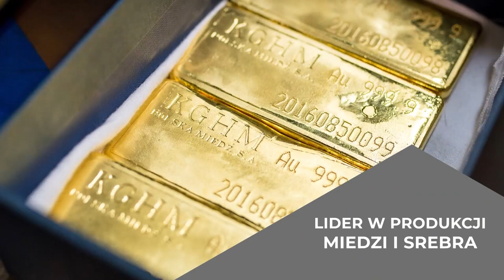MerhabaLubin | Trening w strugach deszczu, urodziny Bartola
Półmetek zgrupowania w Turcji dobiega końca. Zobaczcie dzisiejszy poranny trening Miedziowych w strugach deszczu oraz czego życzą nasi zawodnicy oraz członkowie sztabu szkoleniowego Mateuszowi Bartolewskiemu, który obchodził dzisiaj 25. urodziny.